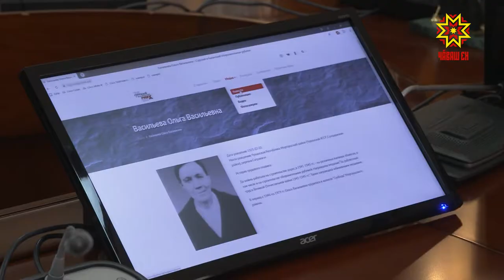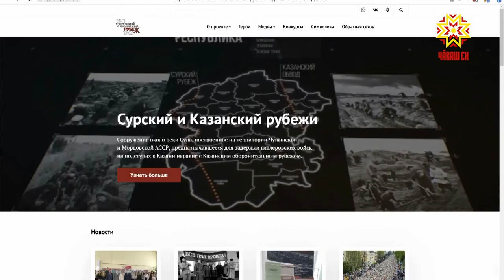В Чувашии пройдет празднование 80-летия трудового подвига строителей Сурского и Казанского рубежей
Состоялось заседание оргкомитета по подготовке   празднования 80-летия  трудового  подвига строителей Сурского и Казанского рубежей. Уже готова предварительная программа, куда войдут  самые интересные  события.